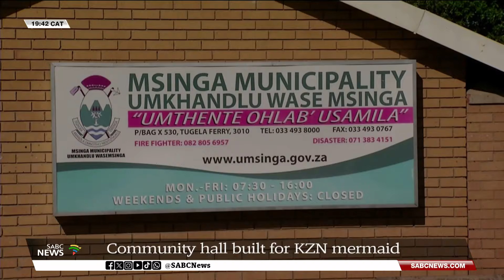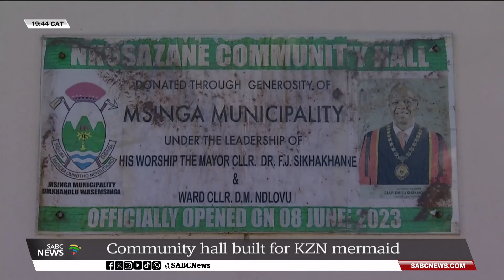uMsinga residents in support of community hall built for KZN mermaid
Residents of an impoverished community of uMsinga in northern KwaZulu-Natal say they fully support the decision by their local municipality to construct a structure for what they say they believe to be a mermaid.

The Nkosazane Community Hall was built by the uMsinga municipality at a cost of half a million rand.

The community says they requested this after an apparent sighting of a mermaid in the nearby uThukela River.